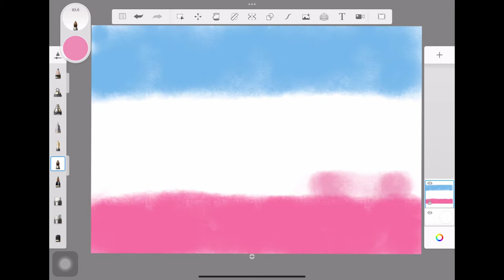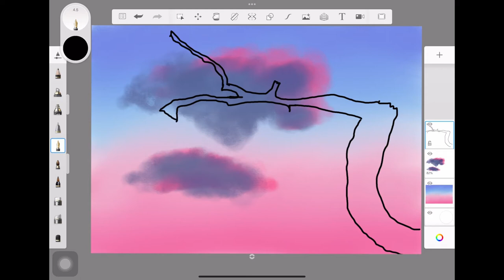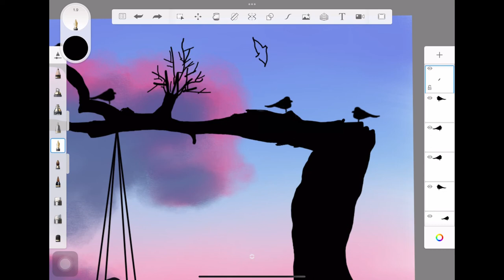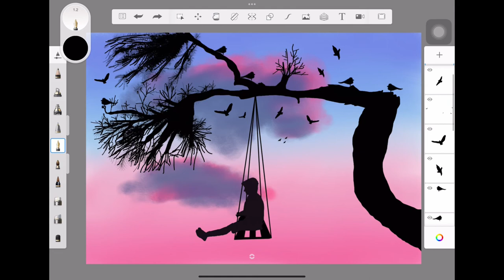DRAWING A CHILD SWINGING ON THE SWING IN THE MOONLIGHT